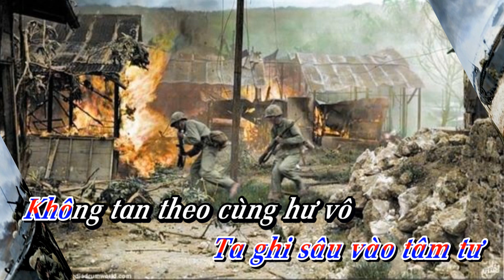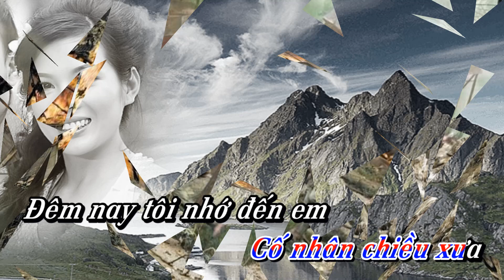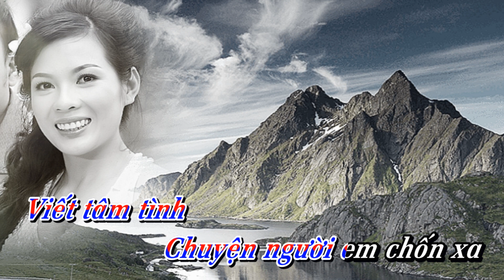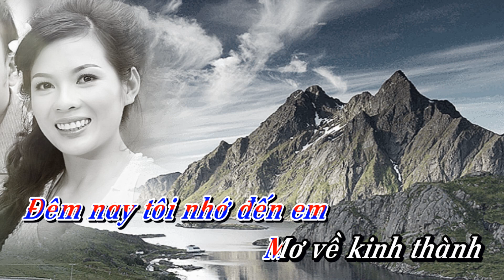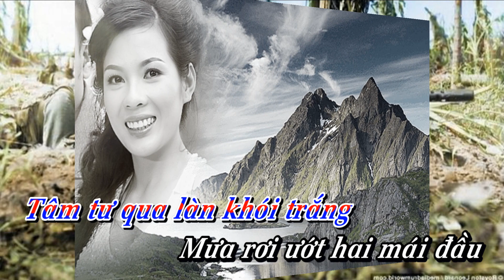Karaoke Chiều Thương Đô Thị _ Duy Khánh